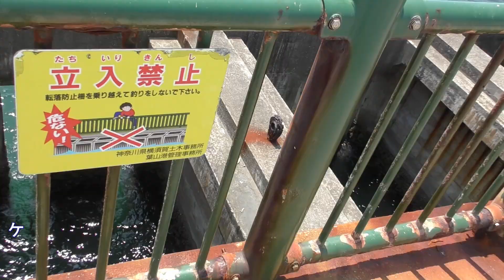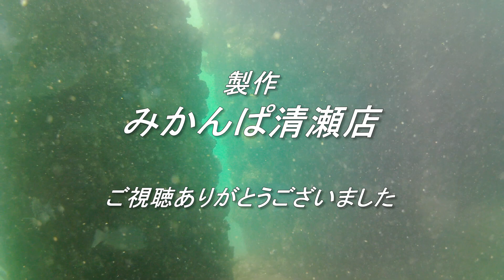水中動画（2023年7月27日）in 葉山港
今回の水中動画は「葉山港」になります。

動画内では…まぁ、ぼっこぼこにやられてしまった感じでしたね。
この時期に、足元でほとんど反応がない・・・
そして、反応があったらキタマクラと、もう絶望でした（笑

さぞかし海の中も、魚がいないんだろうなぁ…と
思っていたのですが、最後の最後で・・・
おいおい！って感じでしたね。
次回の訪問時には、餌を変えて勝負をしたいと思います。

‹使用したアクション(水中）カメラ›
・Apexcam　M80 air

まぁ、俗に言う「中華カメラ」は低価格で使いやすいので
通常撮影（アクションカメラ）＆水中撮影デビューにオススメ。
同系列のカメラは、電池の互換性もあるので割とオススメ。
（今回の電池は、ちょっと形状が違ったので注意が必要）
画質は、当動画を見ていただければある程度の判断はできるかな、と。